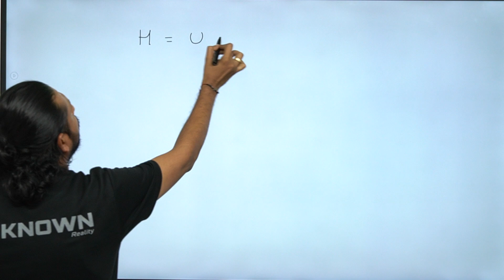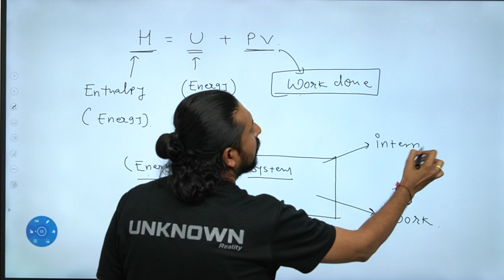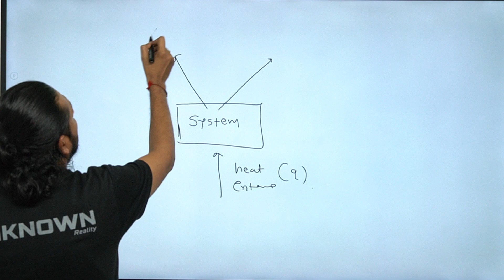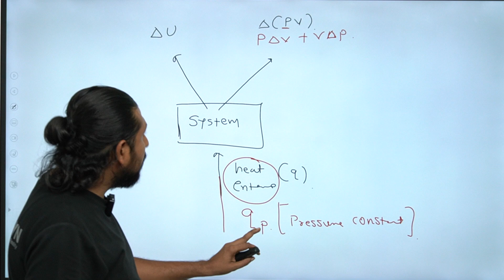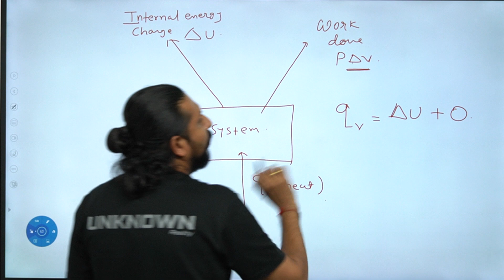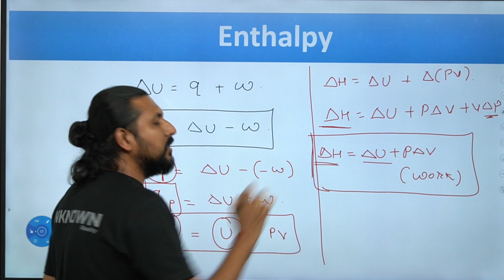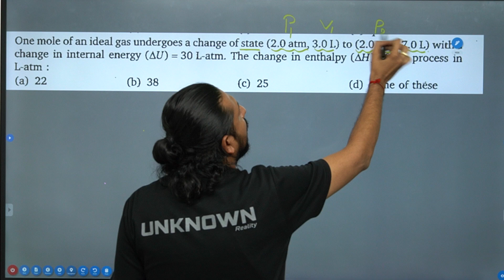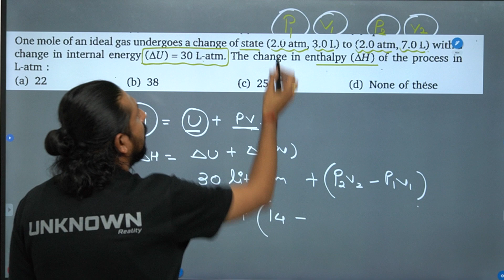What is enthalpy ???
In thermodynamics, enthalpy, is the sum of a thermodynamic system's internal energy and the product of its pressure and volume